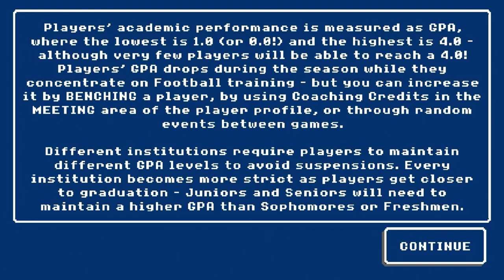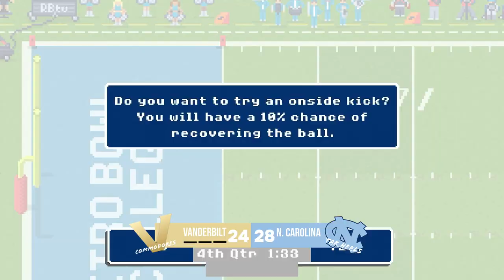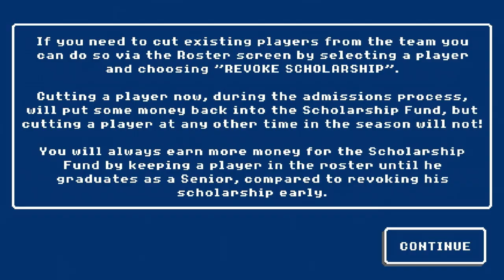Retro Bowl College #1 (custom scoreboard)